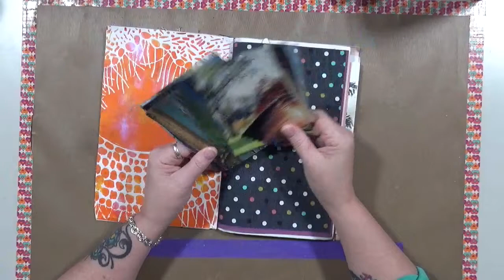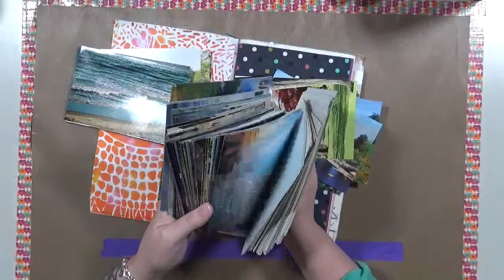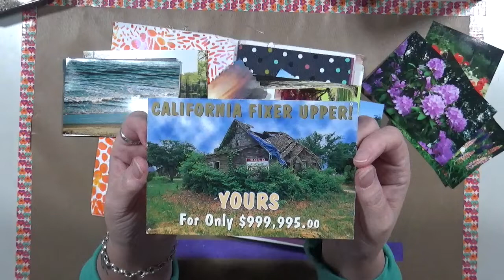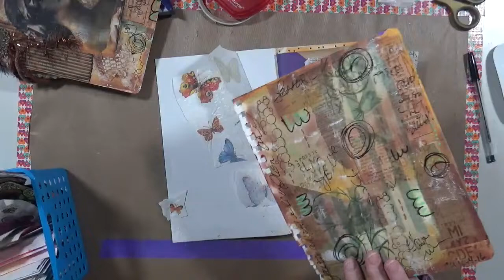Bulky Ben Episode #5 2020